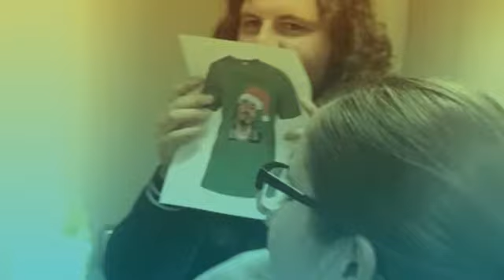Forgiveness for Christmas